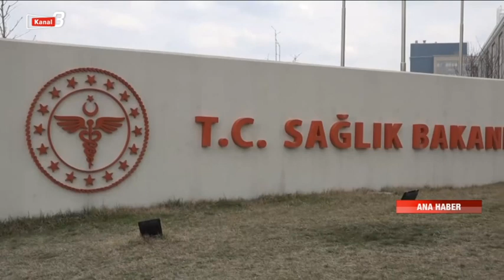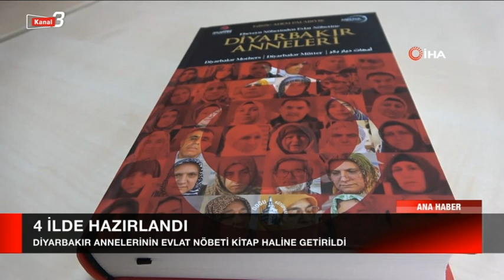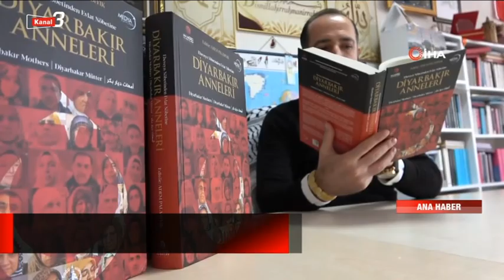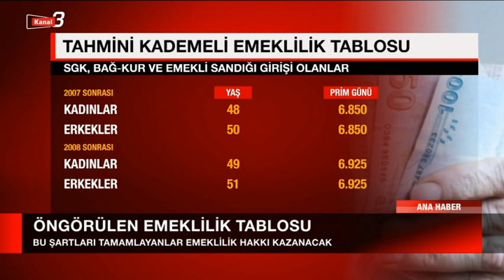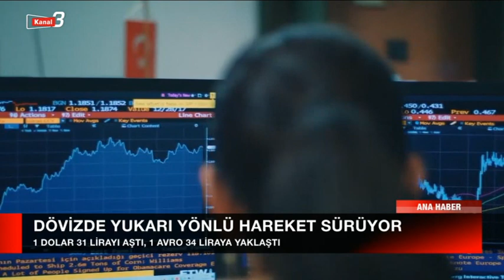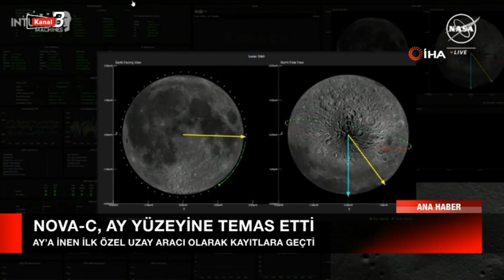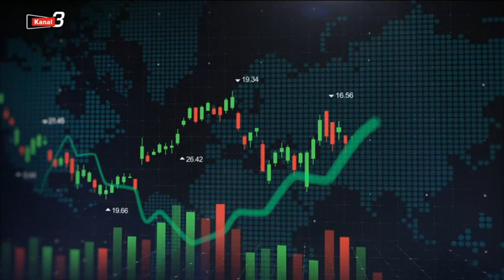ANA HABER | 23.02.2024